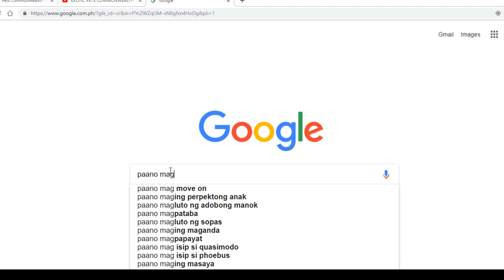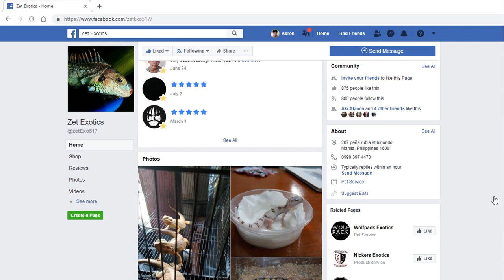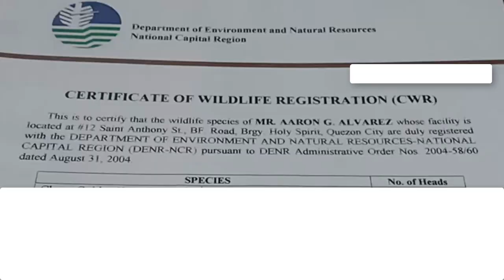HOW TO REGISTER YOUR EXOTIC PETS FOR CWR At DENR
Welcomes sa EPC
EXOTIC PETS COMMONWEALTH
At kung bago ka pa lang dito sa vlog natin. make sure na pindutin ang SUBSCIRBE button at BELL notification for future exotic pets related vlogs to come.
✅Shopee:
Song:Summertime hiphop instrumental no limits YoWiLLLL